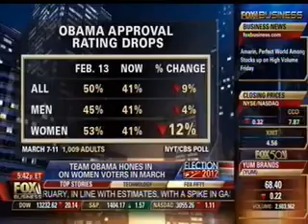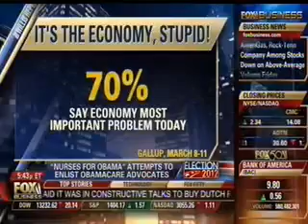Gretchen Hamel on The Willis Report 5pm 3.16.12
Gretchen Hamel comments on women's issues becoming a hot topic in 2012.